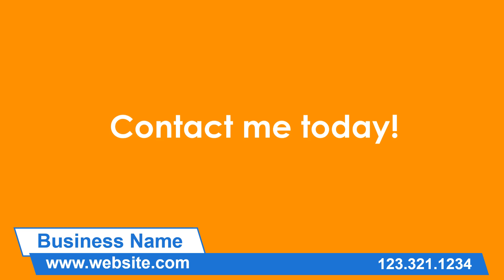Real Estate Agent 4 F PPTX